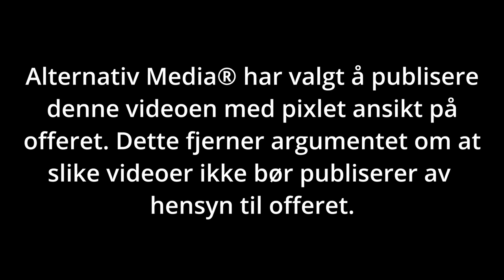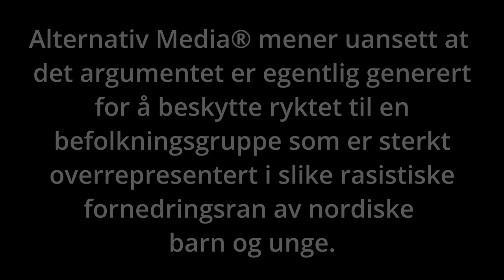Kebab-norsk fornedringsran av norsk 7-åring | Alternativ Media®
Av hensyn til offeret er hans ansikt pixlet.

Bli medlem og se en lengre versjon av videoen, støtt Alternetiv Media, samt å få tilgang til våre ekslusive sendinger og videoer.